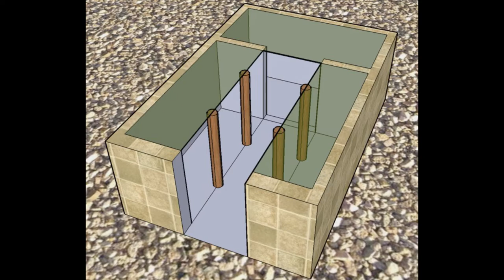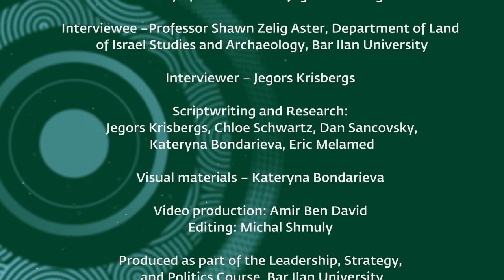Conquest of the Land of Canaan - History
In this video, we will discuss the Conquest of the Land of Canaan by Israelites. In the popular consciousness, the most important parts of the Conquest are the destruction of Canaanite cities by Israelites, especially Jericho. However, as we shall learn in this episode, reality is not that simple.

Our team would like to thank Prof. Shawn Zelig Aster, and Dr David Leitner for their participation and support of this project.

The images used in this video:
Battle of Jericho by Julius Schnoor von Carolsfeld – public domain
9th Century Cooking Pots – Courtesy of Prof. Aren Maeir, Tell es-Safi/Gath Archaeological Project
Model of a Four-Room House – public domain
A Depiction of The Army of Ramesses III Fighting the Sea Peoples – public domain